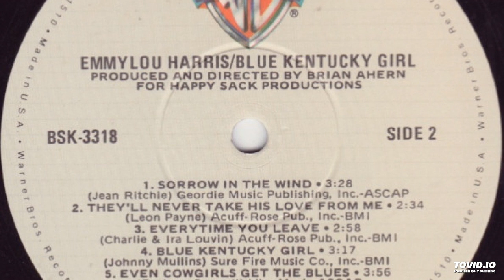Emmylou Harris & Don Everly - Everytime You Leave(1979)